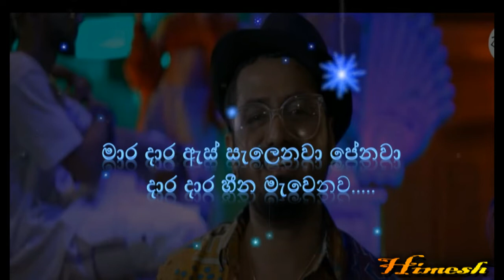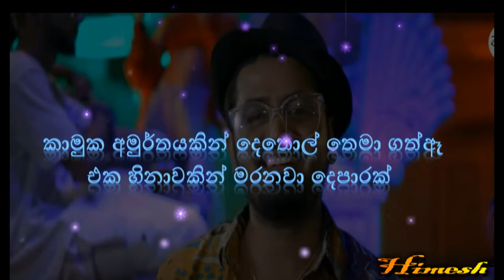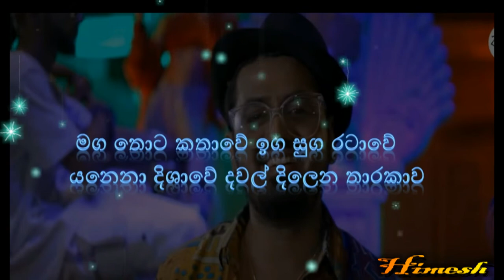Daara Heena | දාර හීන | Amila Muthugala ft. Smokio | Official video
Daara Heena | දාර හීන Song  Lyrics

Hey friend,
If you like my channel,

- Lyrics -
මග තොට කතාවේ ඉග සුග රටාවේ
යනෙනා දිශාවේ දවල් දිලෙන තාරකාව
වත ගොත සිනාවේ පානා ඇසිල්ලේ
මා හද මුලාවේ
සැලෙන අඟර කරන වසඟ

මාර දාර ඇස් සැලෙනවා පේනවා
දාර දාර හීන මැවෙනවා. //

ගිනි දළු වාගේ හිත් පිච්චෙන අරුමේ
නුඹ ගැන මාගේ
පං චස් කන්දය වැලපේ
තාල මවන දාක
මාද ඉන්න රෑක
ළඟට එන්න මැනික
නින්ද යාවී ඈත...

Rap (Sinhala)
සෙල්ලක්කාර ඇස් හැඩකරලා ඈව තවත්
රන් හසුන් වන් ළැම සිරුරට බරක්
කාමුක අමුර්තයකින් දෙතොල් තෙමා ගත්ඈ
එක හිනාවකින් මරනවා දෙපාරක්

ඕ. ඕ...ඕ...ඕ... සිසාරා දෙසවන්
ගලයි සරාගයේ රහස් සේනාවන්
ඈ ආශාවේ වළාවයි මාව වෙළාගත්
ඒ ආදරේ මායාවෙන් අන්ධ වෙලා මං

තොල් පටලාගෙන ඉන්නමයි රිසී
නොනවත්වා සිප ගන්නම සිතේ
කලින් කීවොත් තැනයි වෙලාවයි දිනෙයි
මුලු රෑම නලවන්නම් තියන් දනිස්සේ

පාවෙන සරුඔගලයක් තරමට විසේ
දුටු සැනින් කාම තන්හාව නිවේ
ඈට නතුවෙලා ආත්මයම ඉබේ
ආදරේ මුවාවෙලා රාගයට හිතේ
- Lyrics -

නුඹ ගැන මාගේ
තාල මවන දාක
මාද ඉන්න රෑක
ළඟට එන්න මැනික
නින්ද යාවී ඈත...